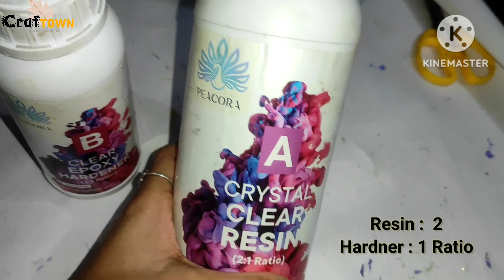DIY Resin Pooja Platter || पूजा थाळी Resin Art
Hello crafters
In this video I made resin Pooja thali for  festival
Material used
Resin
Hardner
Mould
Glue gun
White pigment